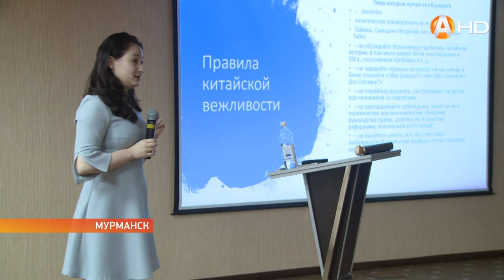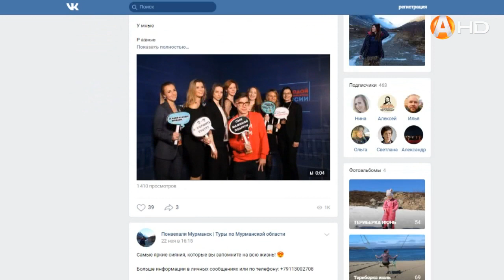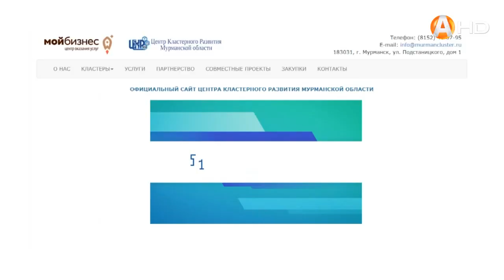Охота за северным сиянием! Охота на туристов